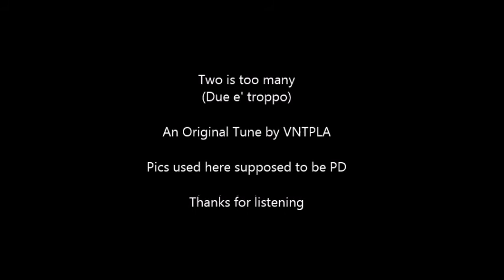Two is too many (Due e' troppo).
VIDEO NOT FOR KIDS. ORIGINAL TUNE. ME AT THE GUITAR AND VOCAL. PICS USED HERE SUPPODE TO BE PD. TRADUZIONE IN ITALIANO INCLUSA. THANKS FOR LISTENING.